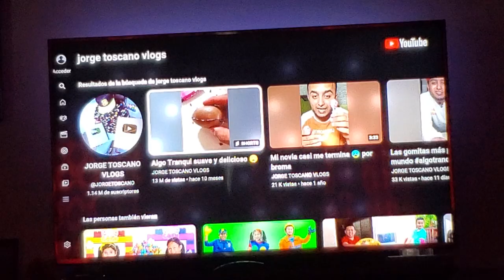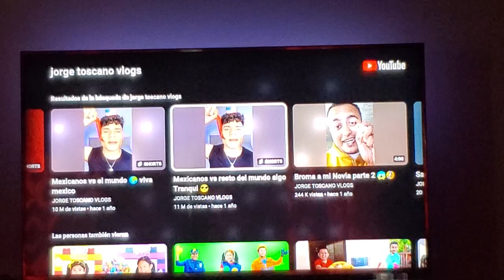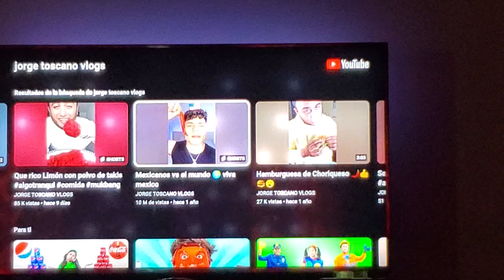Los mejores videos de jorge toscano vlogs parte 36